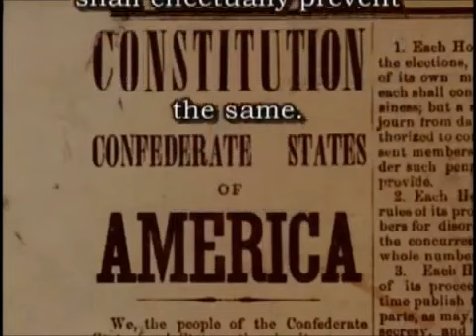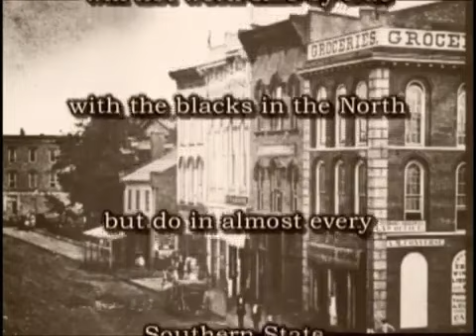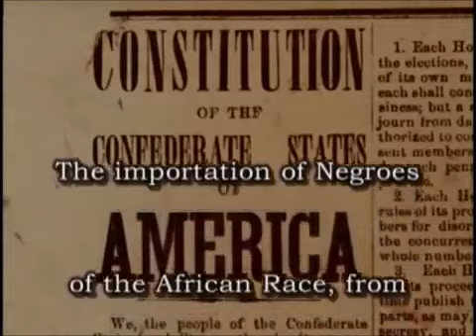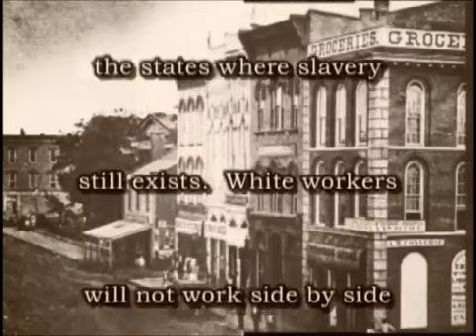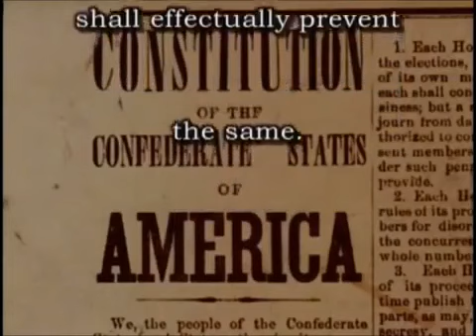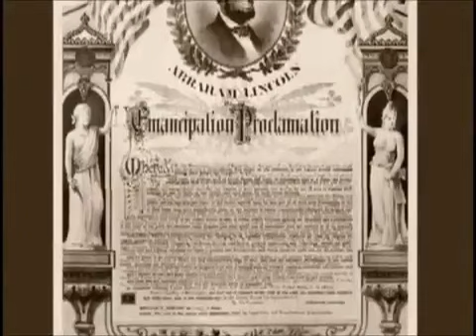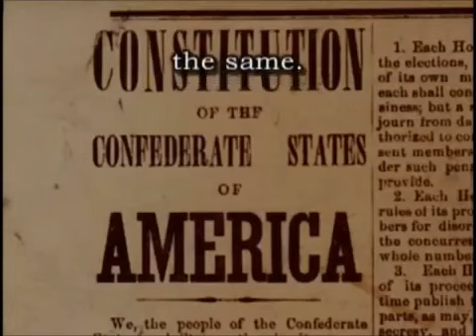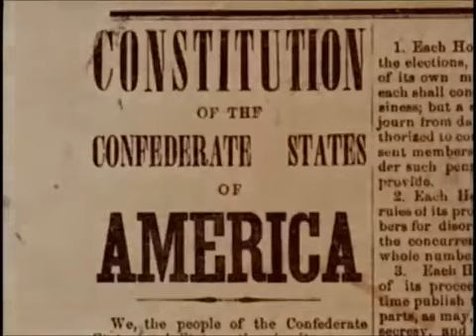Readings from the Slave Narratives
Real Slave Narratives of the Plantations Slave Narratives: A Folk History of Slavery in the United States from Interviews with Former Slaves (Washington, D.C., .

Fanny Kemble was a British actress who married mega-plantation owner, Pierce Butler of Georgia. During her marriage she kept journals of everyday life, and .